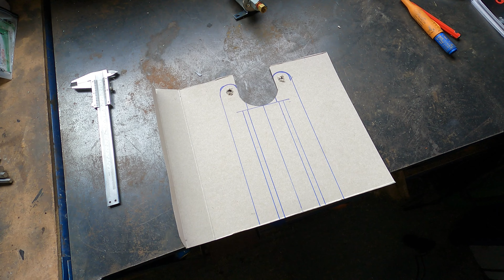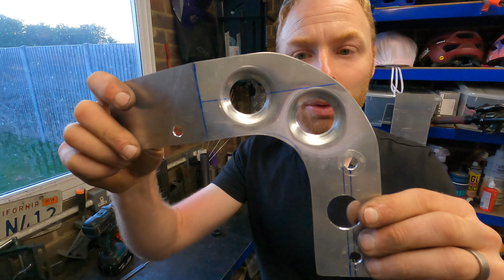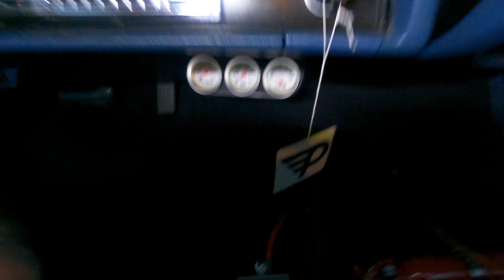Chevrolet Chevelle fitting a line lock and brake bias valve - How to? - MUSCLE CAR MUST HAVE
This installment of upgrades on the 1971 Chevrolet Chevelle pro touring muscle car I tackle installing a brake line lock (roll control) valve and also a brake bias valve (@WilwoodDiscBrakes). I get rid of the original proportioning valve. This shows the process I went through to install both of these valves into my braking system which will also apply to all GM A-body vehicles. There are multiple ways of doing this but this is how I decided to do it.

Now the chevelle has all the suspension and grip and currently lacking in power will it now being able to do big burnouts again?

00:00 Intro
00:19 Components I am using
2:09 Decisions on where to mount the valves
3:38 Making Brackets
12:14 Plumbing in the valves
17:30 All mounted and all plumbed up
19:58 Wiring in the Line lock valve
22:40 Outro